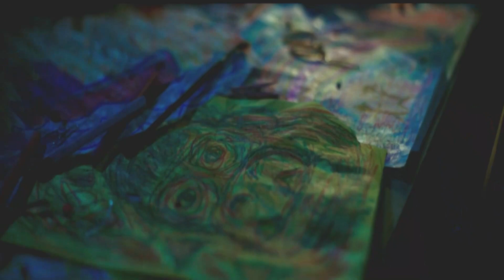GODZILLA VS KONG PART 02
FOR THOSE WHO LOVE GODZILLA AND KING KONG. I PRESENT MY FAN EDITED MINI MOVIE!
Its about two mighty titans brawling it out for the king of the monsters!